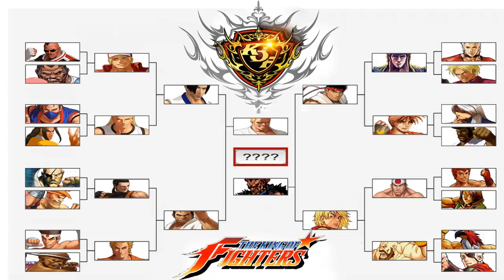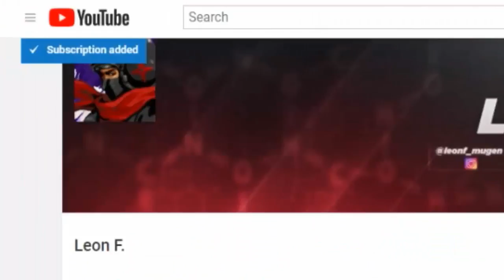The Leon F. Tournament - Andy VS. Kim [21]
Check the playlist with all fights of this tournament